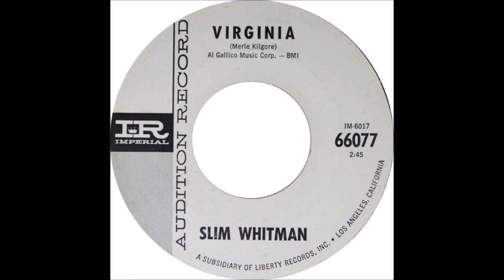Slim Whitman - Virginia [1964].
[Written by Merle Kilgore]
Many Early Different Versions

Issued on  Imperial  66077 B.
 From  LP "Love Song Of The Waterfall" [1965]

Sunset Sound Studios, 5652 E. Daniels Ave., Dallas, TX –
Slim Whitman [vcl solo], Smokey Montgomery [gt/leader],
Bill Hudson [gt], Tinker Fry [steel gt], Kenneth Cobb [bass],
Ronnie Dawson [drums], Bill Simmons [piano/melodica],
  Jim Bowie, Bill Branch, Ted Ferguson and Ralph Sanford  [vcl chorus]

1957  Joined the Grand Ole Opry
1968  Country Music Hall of Fame MUSEUM
                'Walkway of Stars"
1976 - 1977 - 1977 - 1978